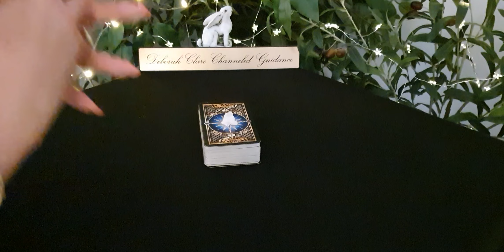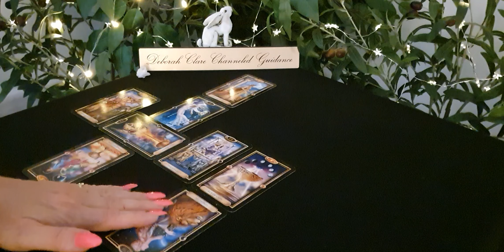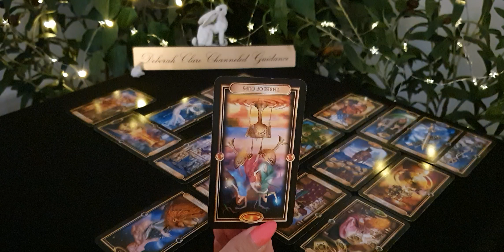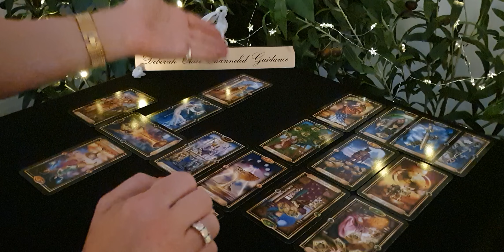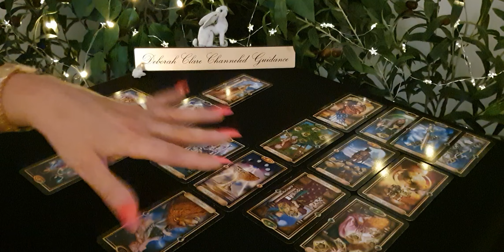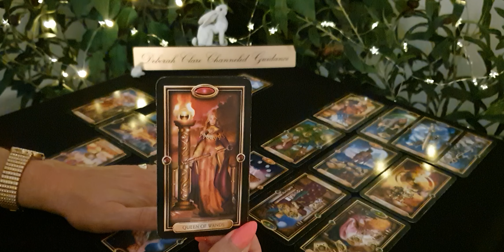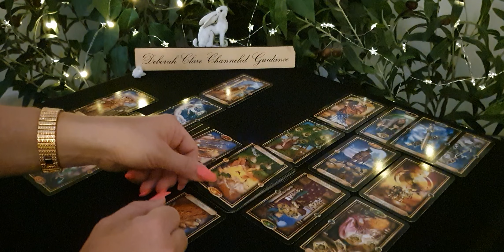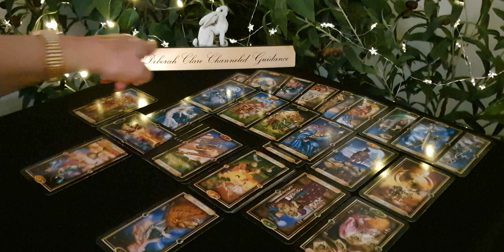*LEO* Mid October '20 - ON FIRE!! TWO love offers! Who will you choose?!! 🥰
(My website bookings page will reopen October 30th to accept new bookings.  I'm booked at present until November 5th)

Channel Readings Schedule:

Collective Channeled Messages - main month
Full Moon & New Moon Soulmate readings
Twin Flame (25th of each month)